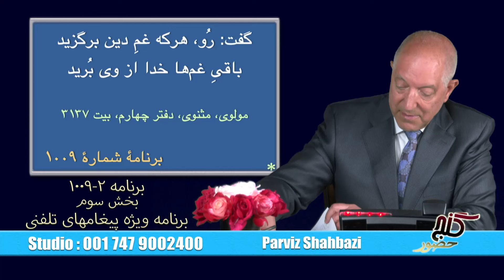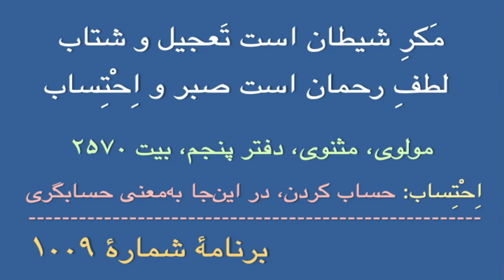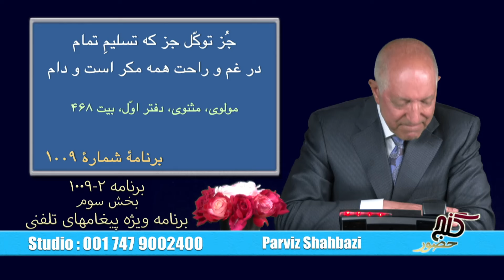بخش سوم، برنامه ویژه تلفنی ۲-۱۰۰۹ گنج حضور |Part 3, Program 1009-2 Ganje Hozour, Parviz Shahbazi